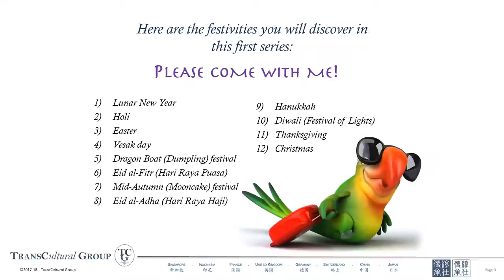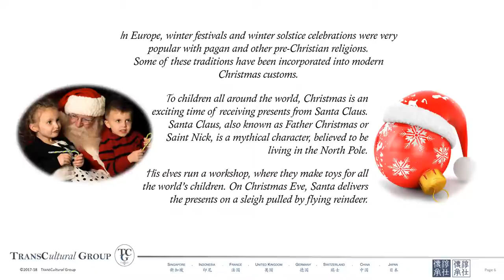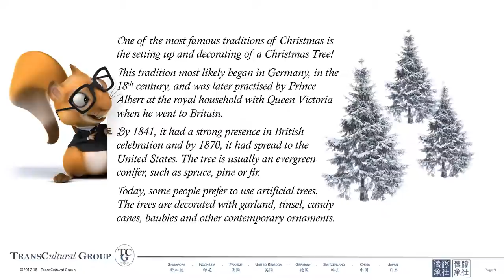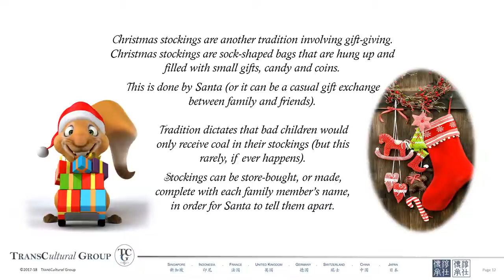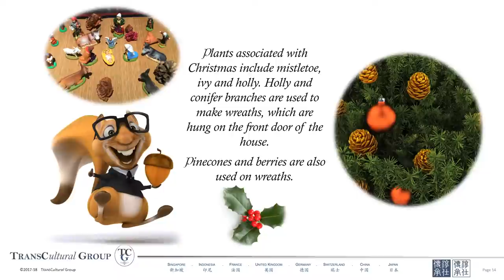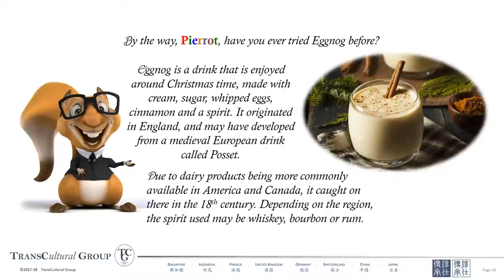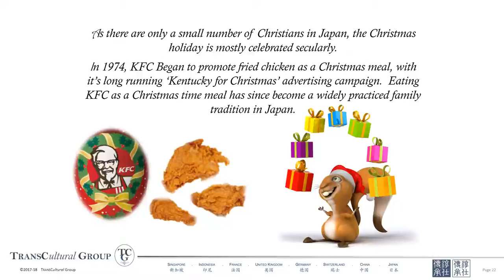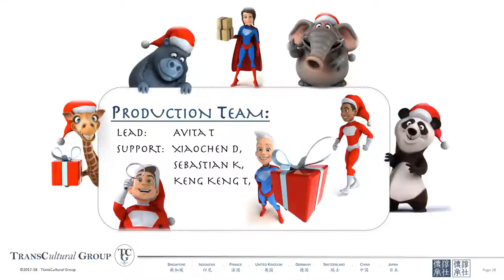TCG CCC CK Festival Christmas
TransCultural Group (TCG) is a premier consulting firm that provides high quality learning programmes, including workshops and customised cultural experiences to those in search of traditions, values and excellence. The company is founded to provide an exclusive and unparalleled learning environment for the development of refined and thoughtful leaders worldwide, beyond time, space and cultural boundaries. Through comprehensive coaching and grooming programmes, TCG bridges the cultures of the East and West, and provides an unforgettable, treasured experience that lasts a lifetime.